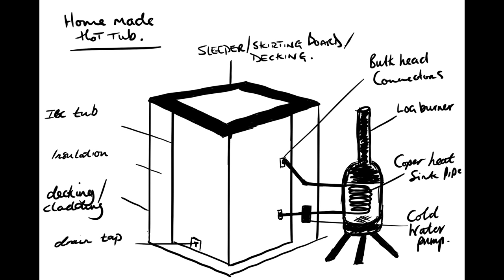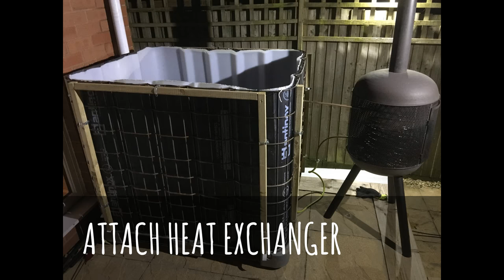DIY IBC TANK HOT TUB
Hi Guys what a easy quick way to make your own HOT TUB!!!